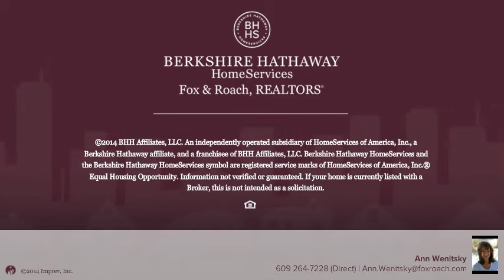202 Marsden Pl Brigantine, NJ 08203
Ann Wenitsky Berkshire Hathway HomeServices, Fox & Roach - Brigantine
4 beds 3.0 baths